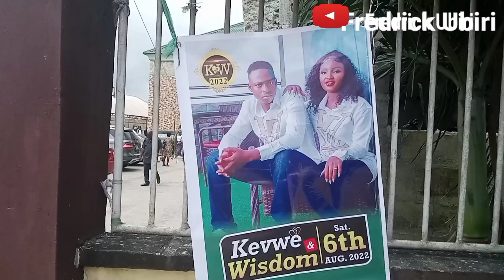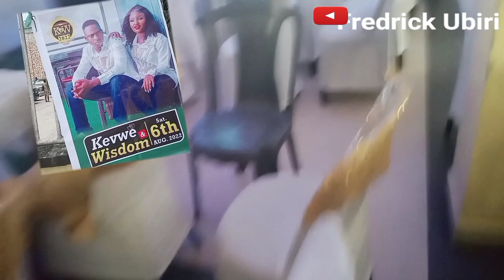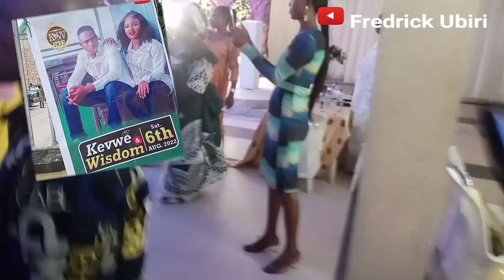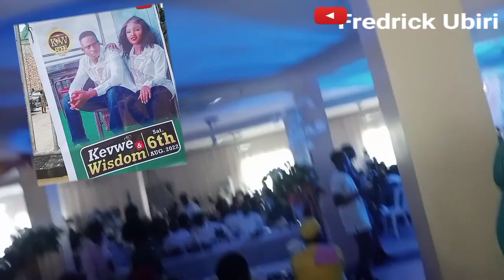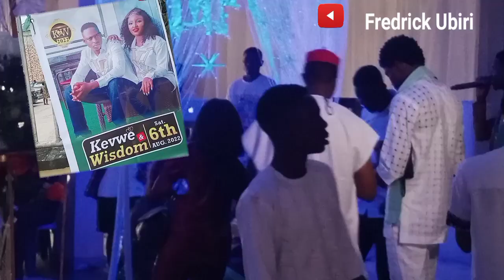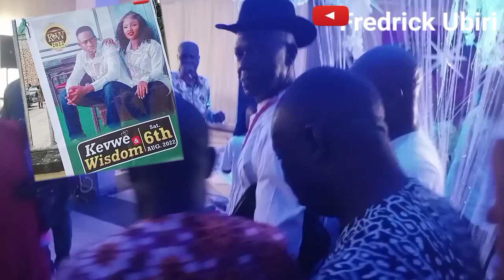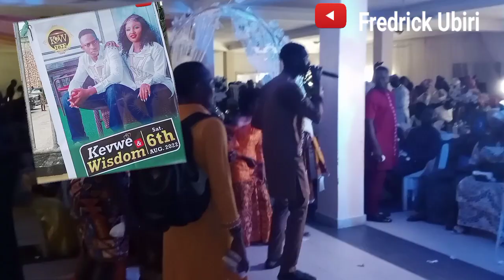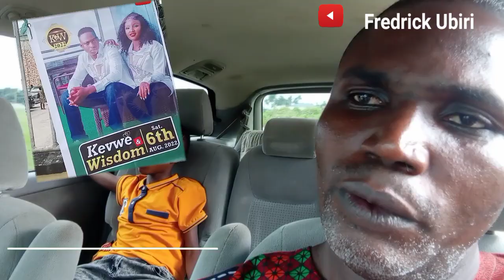Wedding in Warri, Nigeria | Wedding Vlog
This video about the wedding ceremony of Mr and Mrs Wisdom Odogun in Otokutu Along DSC express in Ughelli South LGA Delta State Nigeria near Warri.

Also Watch other video on https: YouTube.com/@fredrickubiri